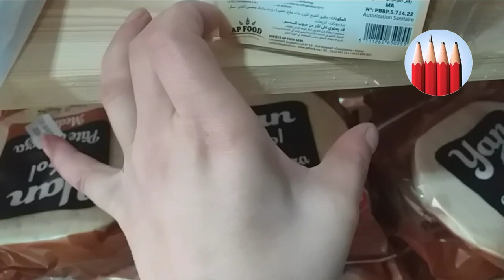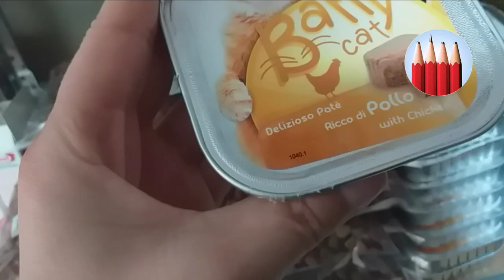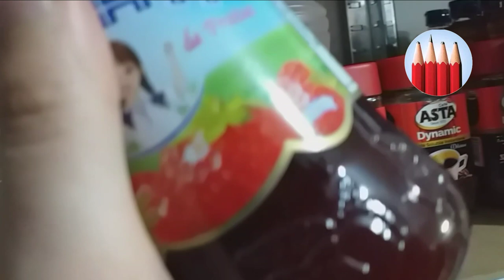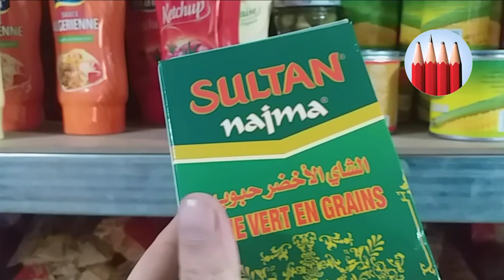ijan dora di bouyzarzan ad min asghigh zi thant